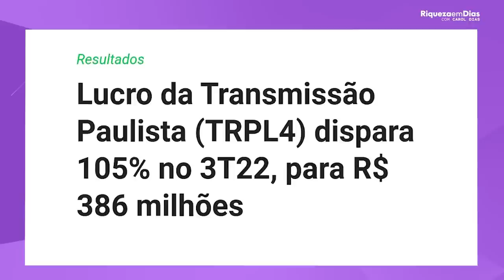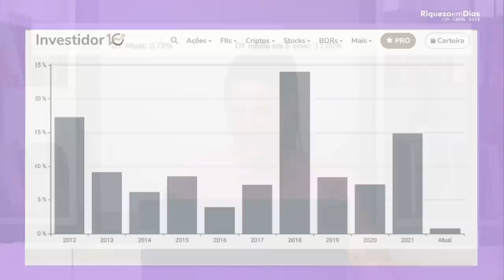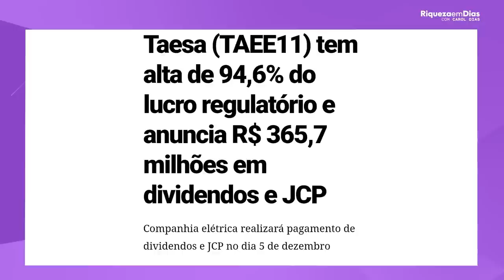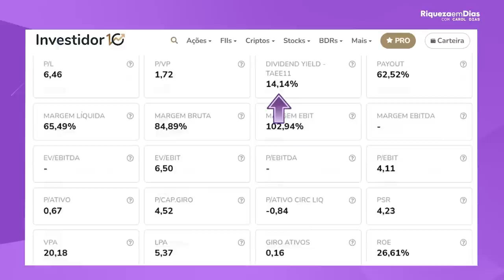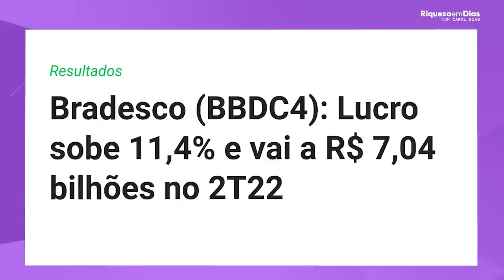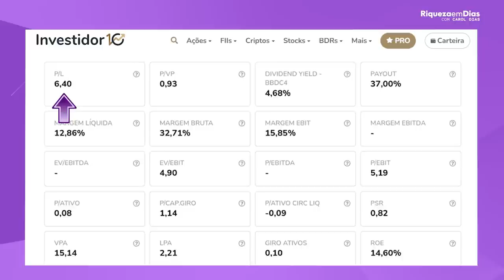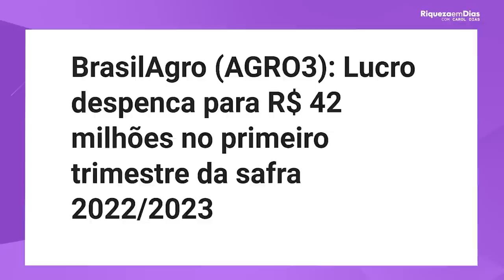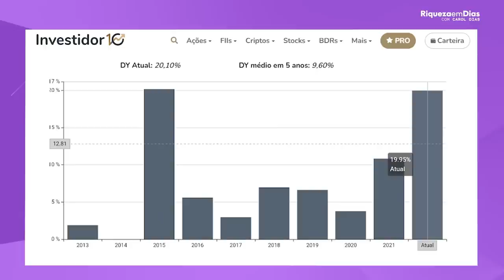TOP 4 AÇÕES BARATAS que eu comprei em DEZEMBRO!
No mês de DEZEMBRO eu enchi o meu carrinho e investi em algumas 4 ações que eu considerei BARATAS no momento, vou falar o porque eu COMPREI essas 4 ações baratas para 2023 e trazer um estudo sobre cada uma delas.

🎥 Nesse vídeo você vai ver:

00:00​ Tema do vídeo: TOP 4 AÇÕES BARATAS que eu comprei em DEZEMBRO!
01:20  1°Ação: Transmissão Paulistas
02:05 Resultado 3T22 da TRPL4
02:40 Indicadores fundamentalistas
02:40 O que é P/L?
03:00 O que é P/VP?
05:00 Dividendos TRPL4
06:18 2° Ação: Taesa
07:10 Resultado 3T22 da TAEE11
07:36 Indicadores fundamentalistas
09:00 Comunidade EU VIVO DE DIVIDENDOS
10:30 3°Ação: Banco Bradesco
11:10 Resultado 3T22 do BBDC4
12:18  Indicadores fundamentalistas
15:30 4° Ação: Brasil Agro
16:20 Resultado 3T22 da AGRO3
17:30 Indicadores fundamentalistas
18:45 Dividendos AGRO3